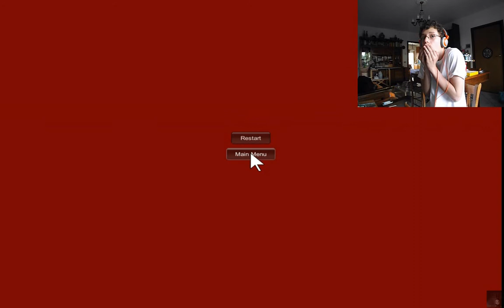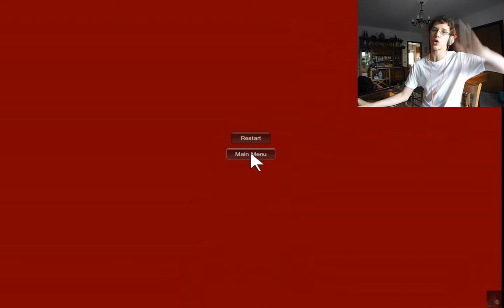Ottimo per i cardiopatici:- Ghost Miner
Anno 2014
Ammetto che dopo 6 anni mi sono spaventato anche in fase di editing. Tra l'altro sono secoli non gioco Indie Horror, dovrei riportare qualche cosetta. Ah e niente link di download, sono pigro